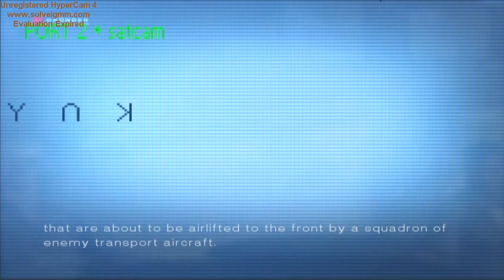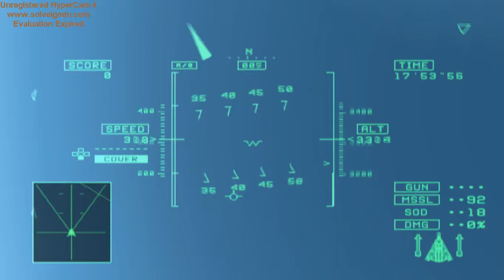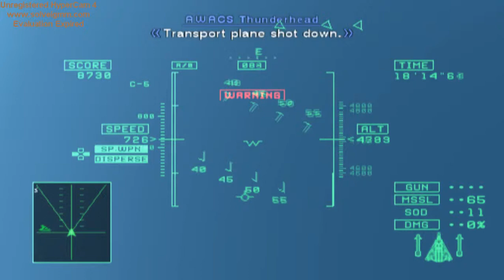Ace Combat 5 Easy Playthrough Mission 12B Four Horseman